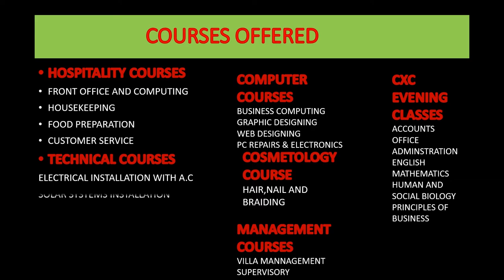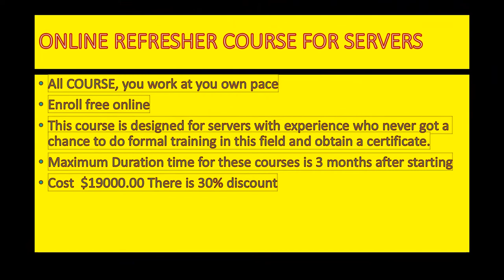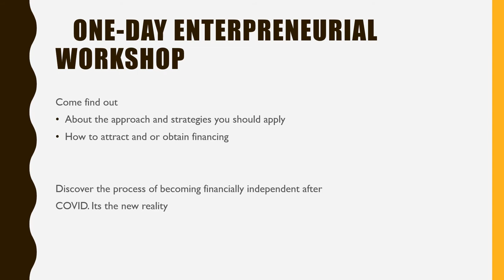WELCOME TO ST MONICA'S COLLEGE PRESENTATION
Promotional Info..